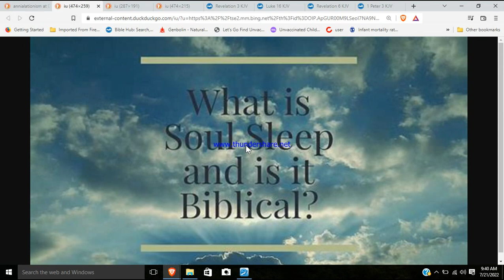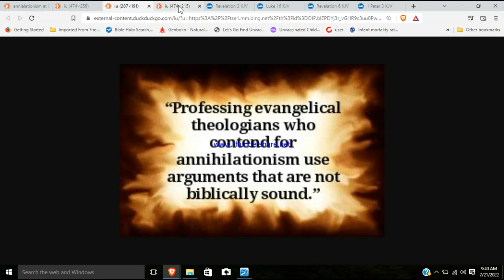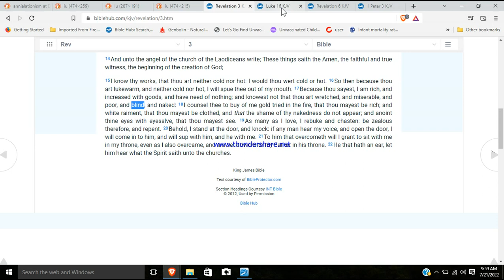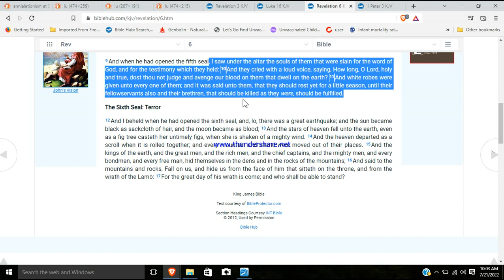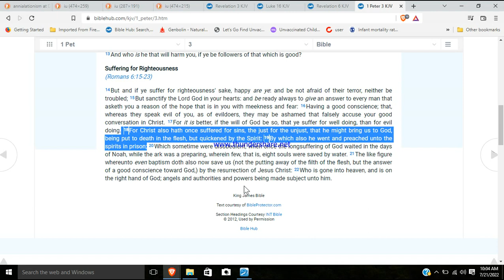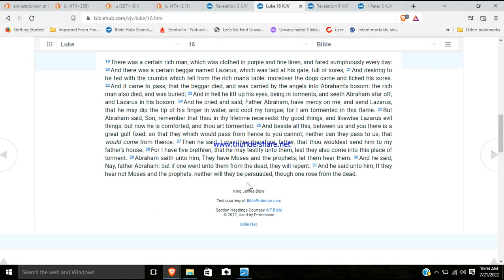Annihilationism making Christians lukewarm